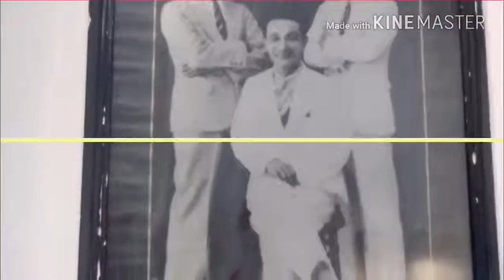Vlog Video Challenge 4 (Masjid Lautze 2 Bandung) - Magang SMK | Sidiq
Sidiq dari SMK PGRI 1 Cimahi jurusan Rekayasa Perangkat Lunak (RPL)
Info Magang Cimahi Bandung 2018 bersama Muvigroup